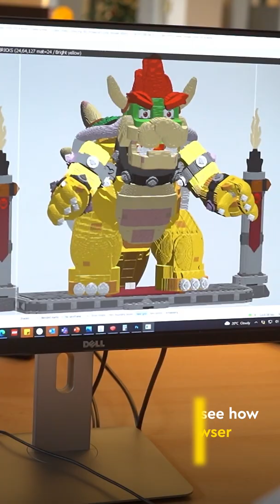Watch as we build the biggest LEGO Super Mario Bowser ever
Watch what happens when we turn hours into seconds and bricks into a 4-meters tall build